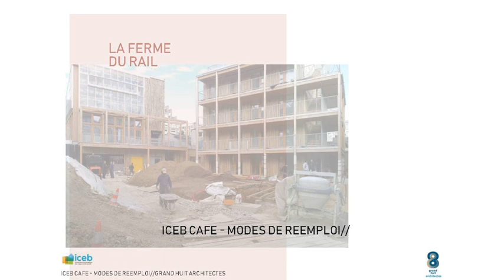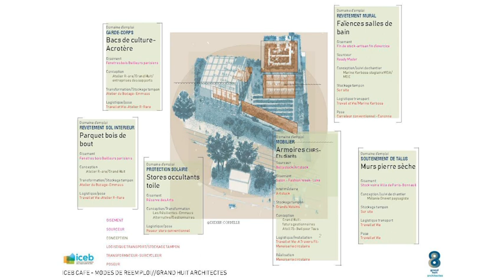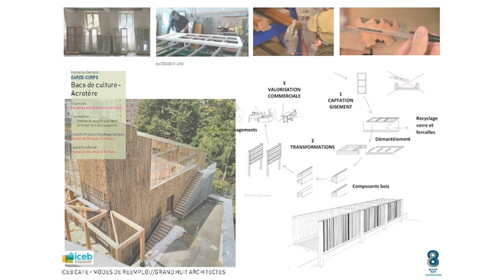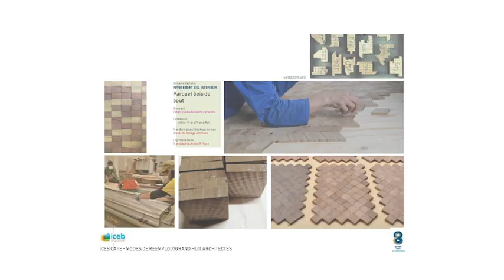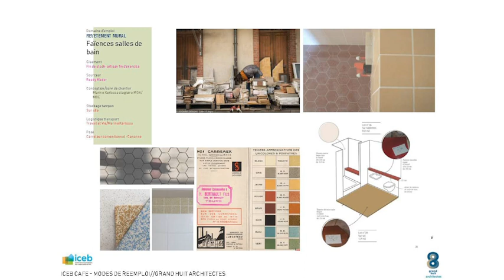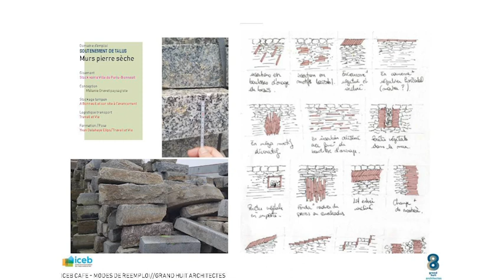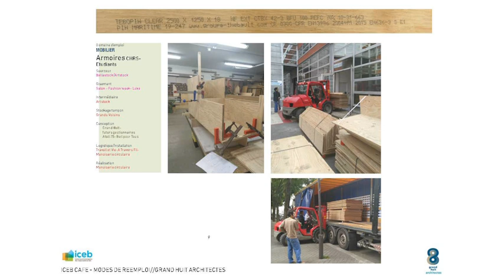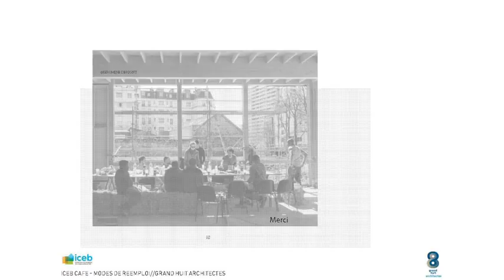ICEB café du 14/10/2019 - Video 5 - Clara Simay - REX la Ferme du Rail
CLARA SIMAY, architecte associée de la SCOP Grand Huit